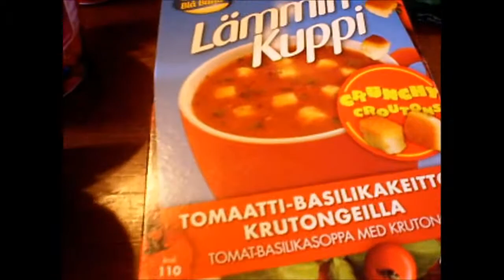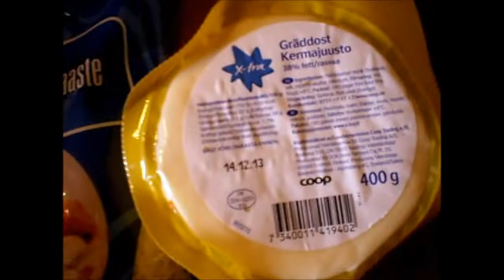20.08.2013 Ruokakassi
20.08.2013 Ruokakassi ja pari pc peliä